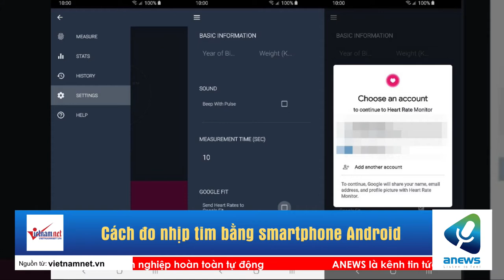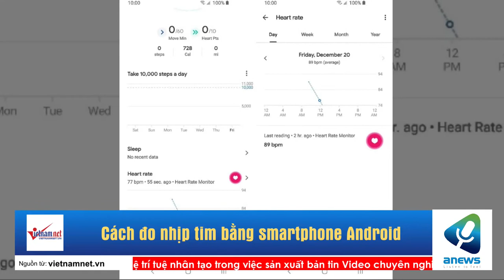Cách đo nhịp tim bằng smartphone Android